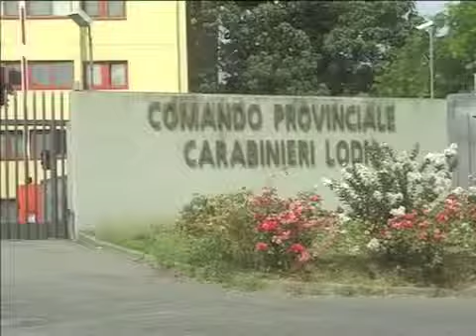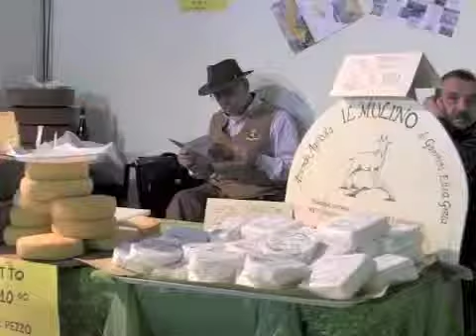Oggi Notizie 27 gennaio